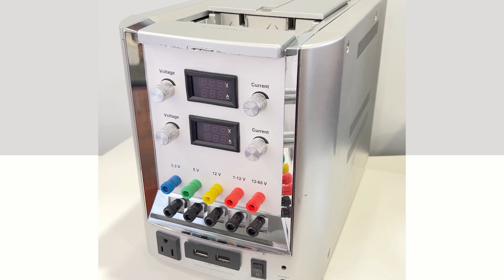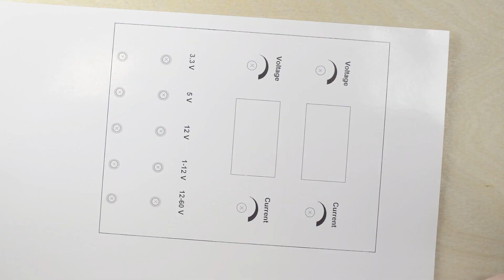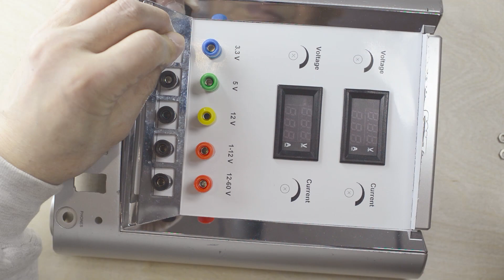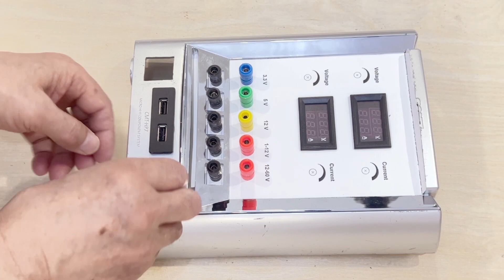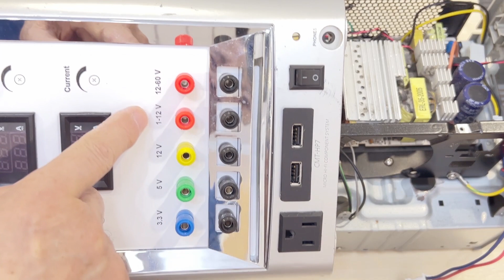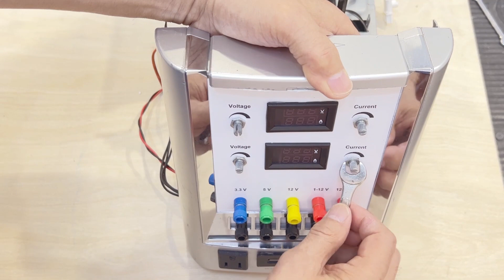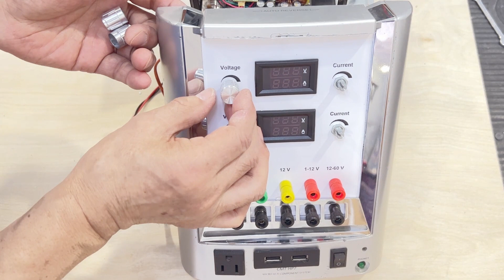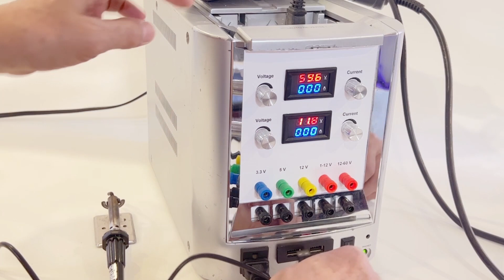1~60v Bench Power Supply | ATX Bench Power Supply | Bench power supply using old audio system box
A bench power supply is required when making electronics projects. I built this bench power supply out of a 430W ATX power supply and an old audio system box. I used a 300W step-down  and a 600W boost module to achieve 1-12v, 12v-60v continuously adjustable DC output voltage.
I'm glad if this video can help you.